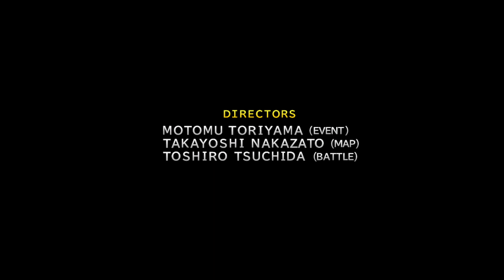[EUS ] FINAL FANTASY X | #5 / DEABRU BIDEA ETA ESTRAGIA BERRIAK? 2 SAIAKERA